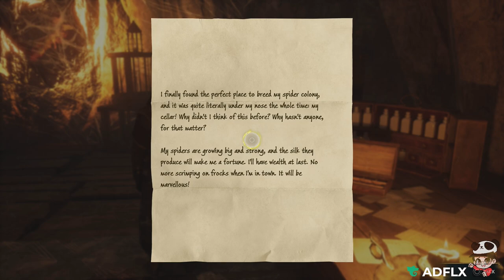Hogwarts Legacy Part 61 Tangled Web